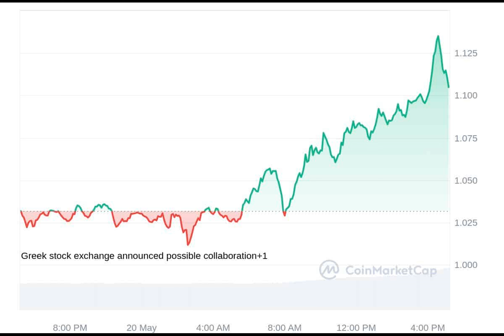SUI Price Soars 10% As Sui Network Hits Key Milestone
Sui network, a layer 1 blockchain has recorded a new milestone leading to a 10% surge in SUI price in the last 24 hours. The blockchain has surpassed 1 million active wallets following a bullish drive in the market and increased adoption.